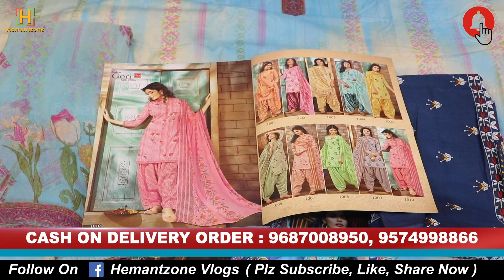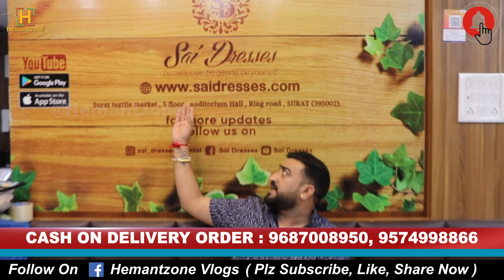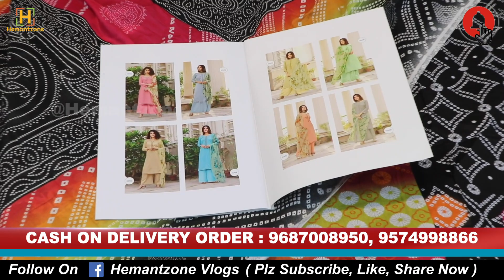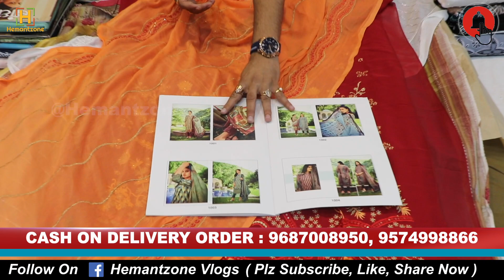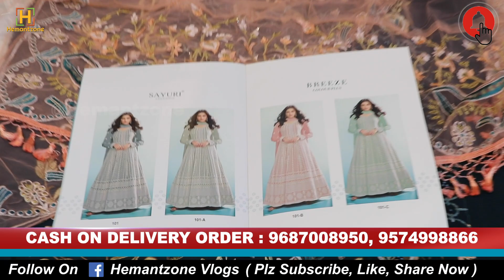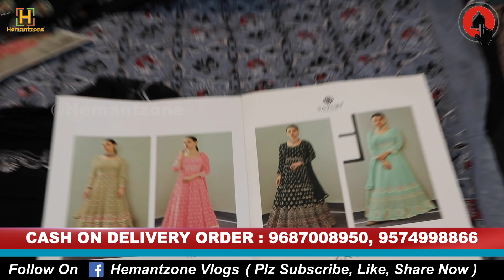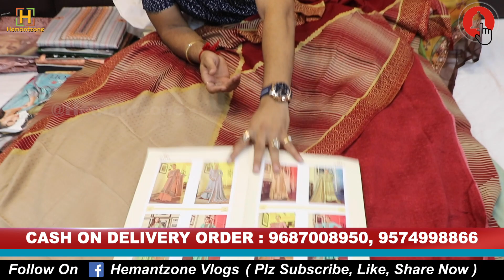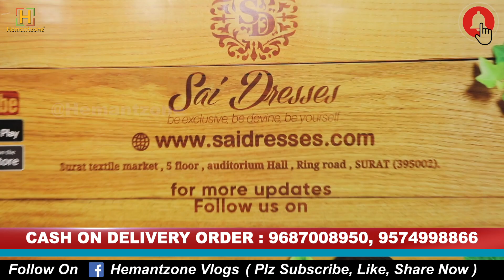फैक्ट्री रेट में सूट, Pashmina Suit, 110% Real, Cod, Latest price, Women Suit Manufacturers In India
Hemantzone Vlogs Presents : फैक्ट्री रेट में सूट, Pashmina Suit, 110% Real, Cod, Latest price, Women Suit Manufacturers In India

For Order :
Hellow Everyone . Wellcome to SAI DRESSES.

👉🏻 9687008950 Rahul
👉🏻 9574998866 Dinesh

🟡 Emergency contact
Sandeep Rajput

Use Our Hastag